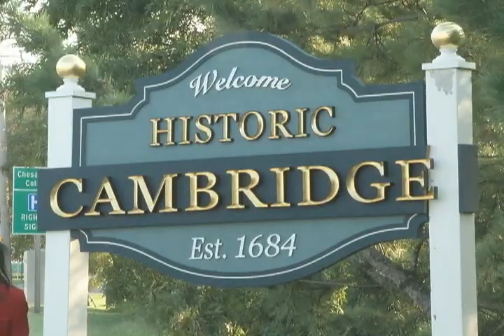Triple Shooting Arrest 11.27.12